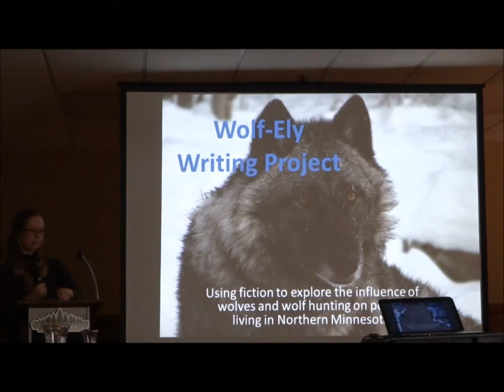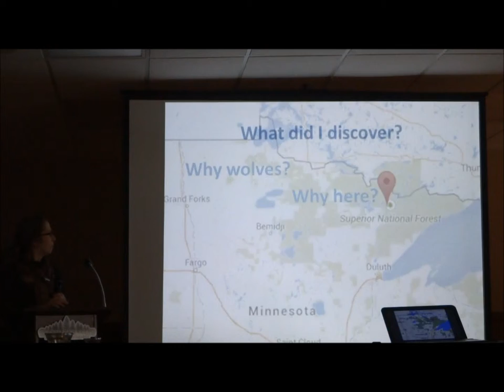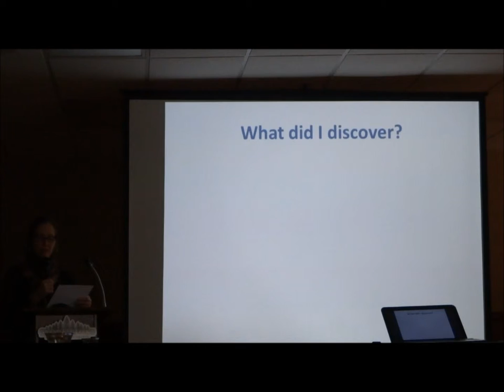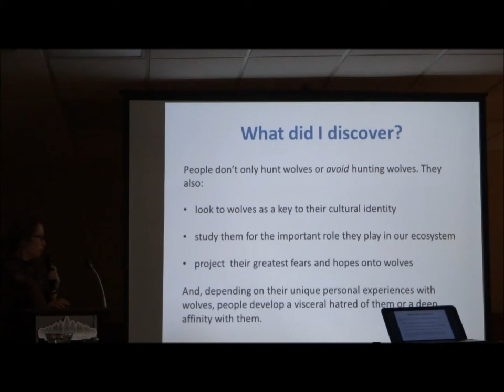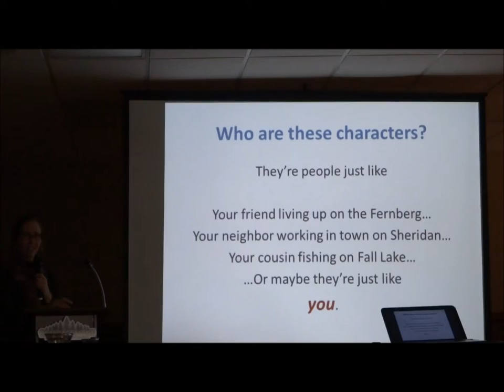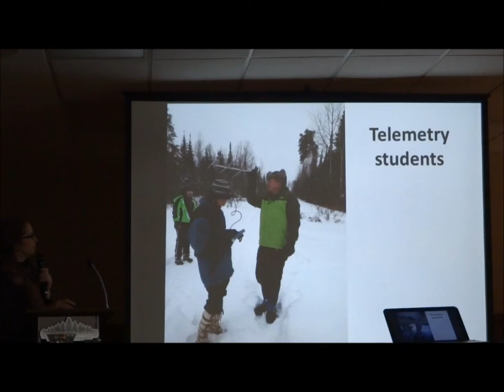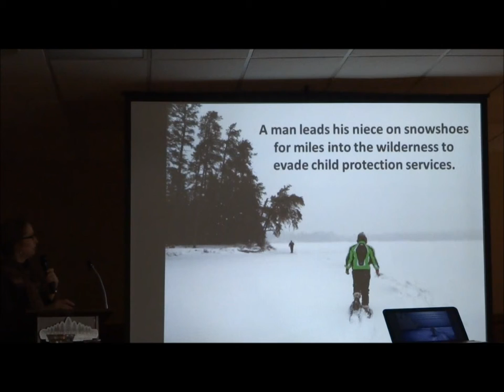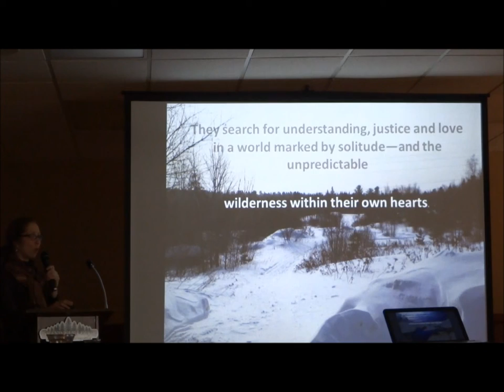141118 Program at Grand Ely Lodge PowerPoint Introduction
This PowerPoint presentation introduces Wendy Skinner's Wolf-Ely short story collection in progress. Recorded on Nov. 18, 2014, she presented this to the Tuesday Group, a weekly lecture series held at the Grand Ely Lodge in Ely, Minnesota.